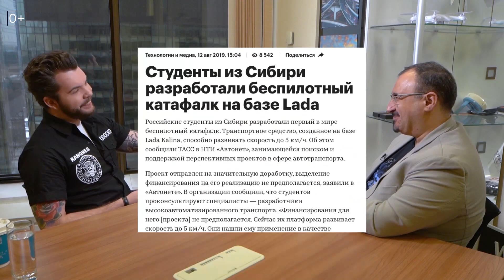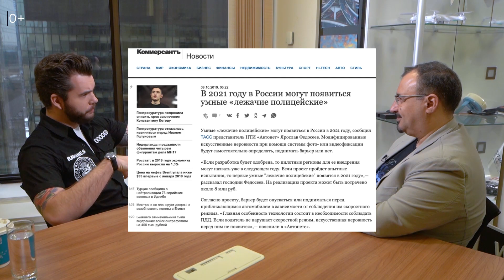PR директор. Ярослав Федосеев, Глонасс: топ Яндекса, хайп, госпиар и GR, телеграм-канал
Как попасть в топ Яндекса, как устроен хайповый инфоповод, можно ли использовать хайп и провокации, если вы пиарщик госструктуры, как строить GR-коммуникации, как вбрасывать новости в инфополе, почему пресс-релиз мёртв, как раскрутить телеграм-канал, какими знаниями обязательно должен овладеть пиарщик, … Об этом и о многом другом рассказывает гость сегодняшнего выпуска программы «PR-директор» – пресс-секретарь НП ГЛОНАСС Ярослав Федосеев.

Книги, которые Ярослав Федосеев рекомендует к прочтению:
1. «Пропаганда» Эдвард Бернейс
2. «Цель» Элияху Годратт
3. «Психология масс» Гюстав Лебон
4. «Здесь курят» Кристофер Бакли
5. «Политолог» Александр Проханов
6. «Хайпанём» Роман Масленников

Интервью с руководителями PR-подразделений ведущих российских компаний и госструктур о связях с общественностью, о профессии, о PR-инструментах и об их работе.

Ведущий программы - Тимур Асланов:
- главный редактор журнала «Пресс-служба»,
- эксперт в области PR и деловых коммуникаций,
- бизнес-тренер, бизнес-спикер,
- организатор и модератор ведущих общероссийских и международных конференций по связям с общественностью,
- автор книг «PR-тексты. Как зацепить читателя», «Копирайтинг. Простые рецепты продающих текстов», «Отличайся! Личный бренд – оружие массового впечатления» и т.д.,
- член Российской ассоциации по связям с общественностью,
- председатель жюри международного конкурса «Пресс-служба года».

Важный инструмент для работы с комментариями в СМИ – сервис журналистских вопросов Прессфид